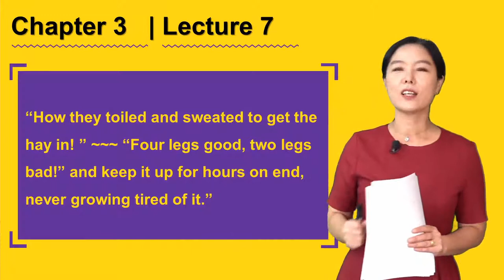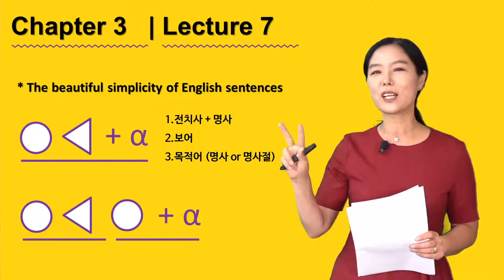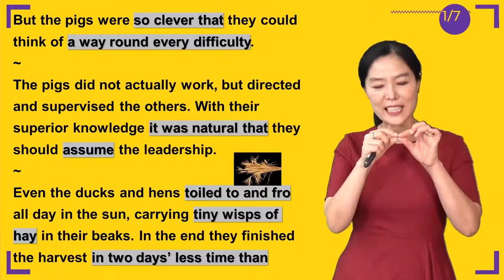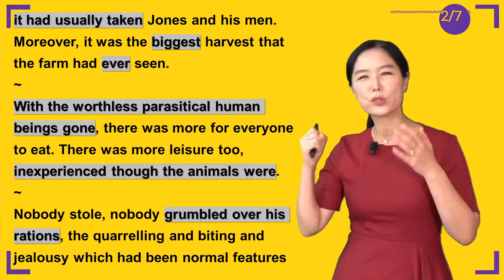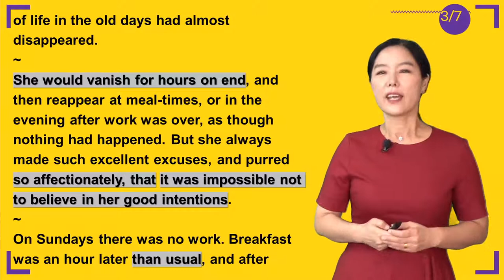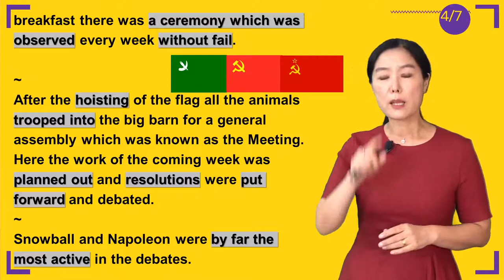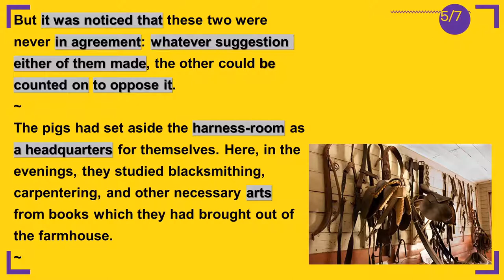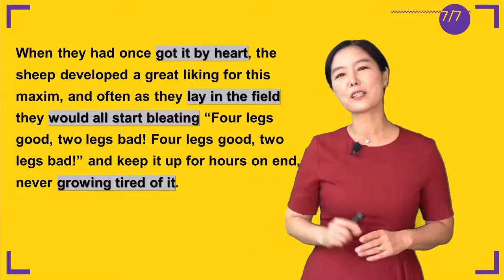조지오웰의 동물농장 Animal Farm Chapter3 7강_강수정 교수/[영어로 읽는 고전]